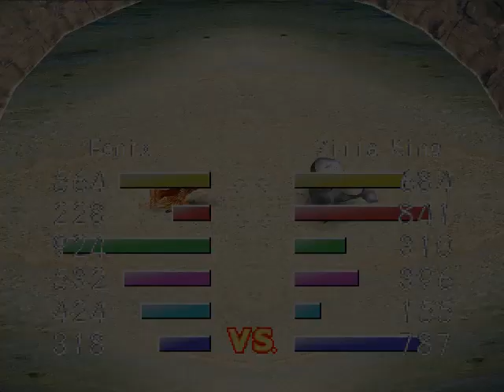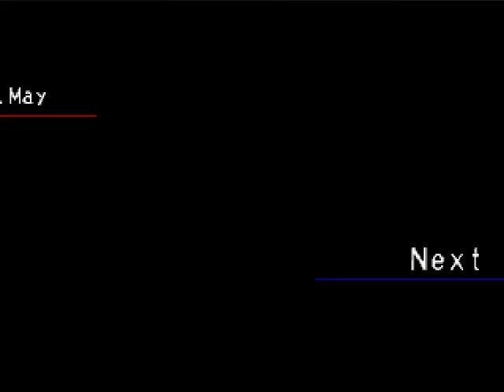Walkthrough Monster Rancher 2 (PSX) - Parte 24 (Final) - Ultimas raças e Legend Cup! - EliasXD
Primeiro, obrigado a todos que acompanharam, e espero que este Walkthrough consiga ter sanado todas as duvidas de vocês e fazer verem o quão fenomenal esse jogo é! Ainda trarei um FAQ para falar de algumas coisinhas, mas do jogo, é isso pessoal!

PS: Nesse video, eu abro o Mock, Undine, Zilla e Niton.

*][Parceiros][*